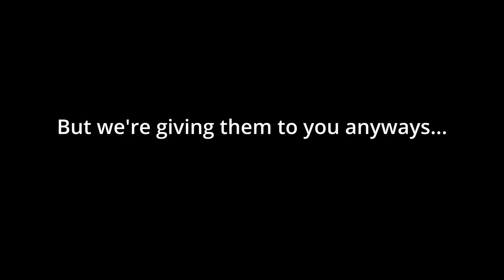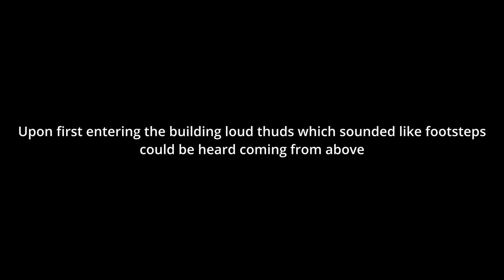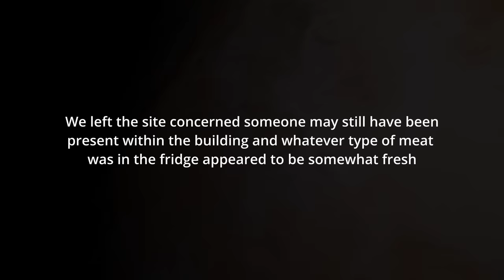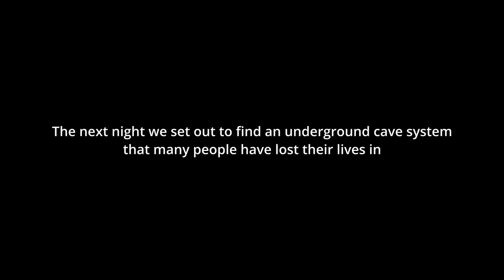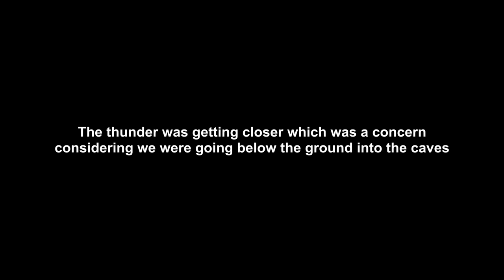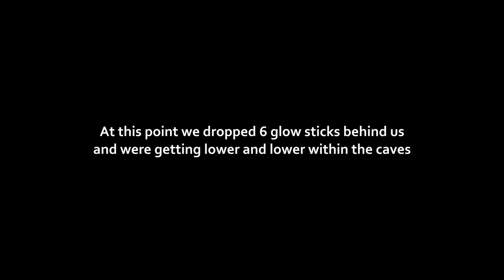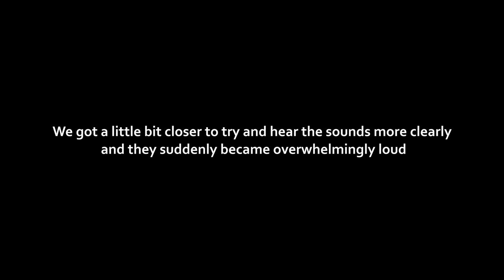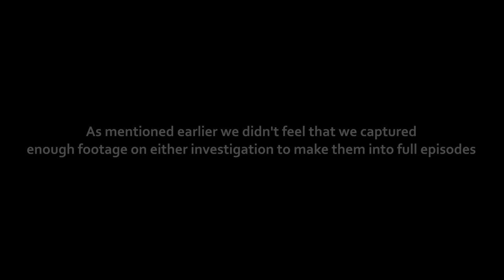INSANE Paranormal footage (Extremely Creepy) Lost Episodes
A few investigations didn't make it to season 4... here they are!
Happy holidays!

Hunting Purgatory Season 4: Lost episodes